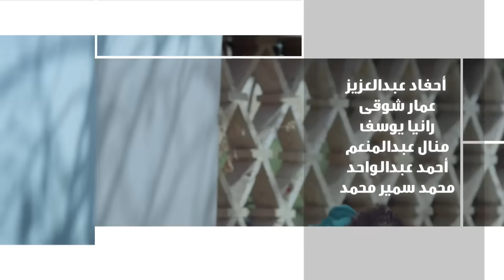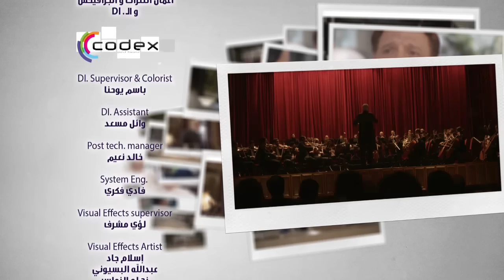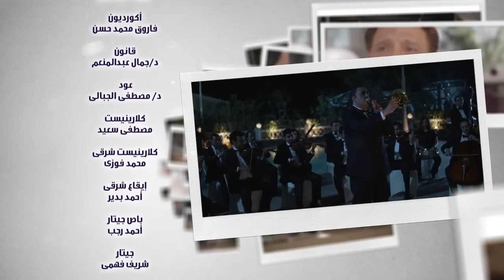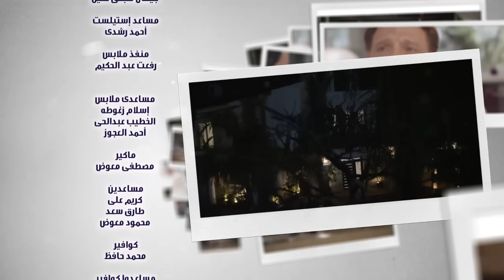مسلسل صاحب السعادة - عادل امام - الحلقة السابعة و العشرون | Saheb el saada series - Episode 27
مسلسل صاحب السعادة - عادل امام - الحلقة السابعة و العشرون
Saheb El Saada series - Adel Emam Full Episode 27

تدور أحداث المسلسل حول رجل حكومة سابق بهجت تفرغ للاهتمام بأحفاده بعد تقاعده وزوجته باتت غيرتها عليه أقرب إلى الغيرة المَرَضيّة وذلك بعد اكتشافها علاقته بإحدى الجارات

المسلسل بطولة : عادل إمام - لبلبة - محمد إمام - مادلين طبر - لطفي لبيب - إدوارد - لقاء سويدان - تارا عماد - أحمد فتحي - صافيناز - علياء الحسيني - محمد علي رزق - رياض الخولي - أشرف زكي - ياسر فرج - نهال عنبر - خالد سرحان - أحمد عيد - أحمد سعد - أشرف أمين - صفاء جلال - ناصر عبدالله  - مصطفى درويش - عادل الفار - خالد عليش -تامر ضيائي - انجي و - يوسف فوزي - علي جمال الدين - صفاء الطوخي - أحمد دياب - سيد صادق - عفاف مصطفي

مسلسل مسلسل صاحب السعادة
Saheb El Saada series

ﺗﺄﻟﻴﻒ : يوسف معاطي
ﺇﺧﺮاﺝ : رامي إمام
إنتاج : سينرجي